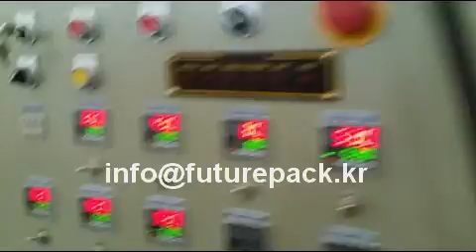3Gallon(380oz) Container Machine for Ice Cream Cup